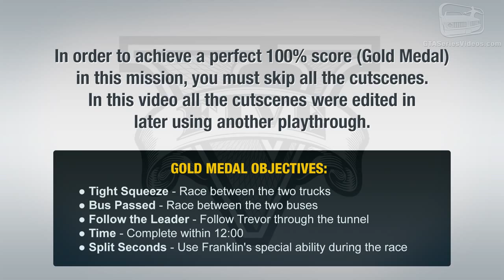42 gFive#3 Mission #41 I Fought the Law part1.mp4